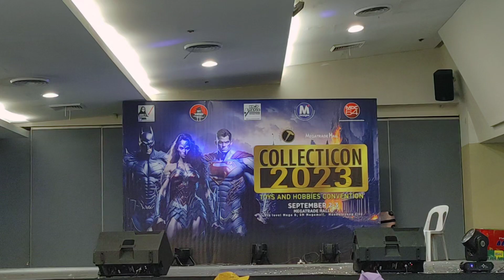Dance Cover category: 3. ZEPHYR - XG